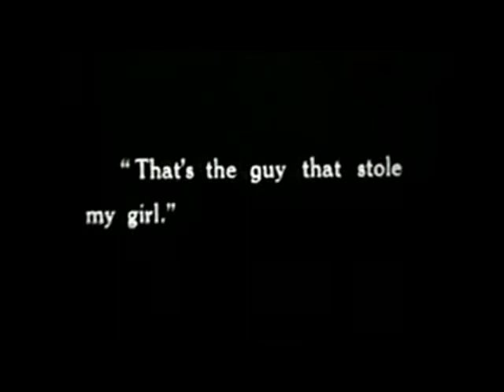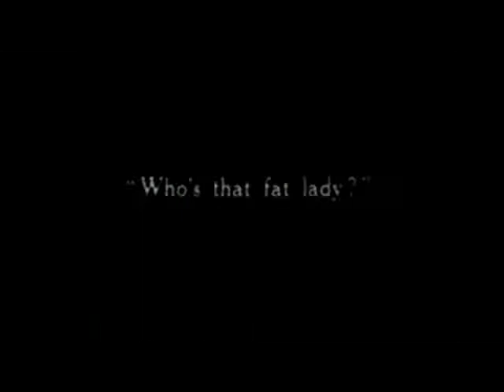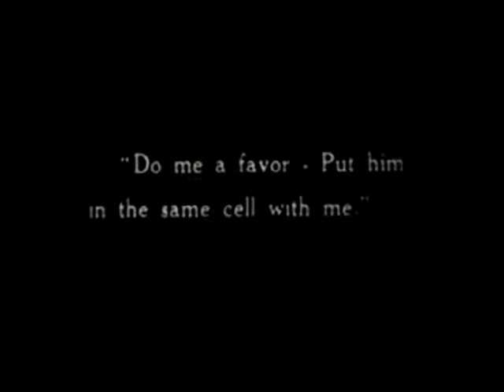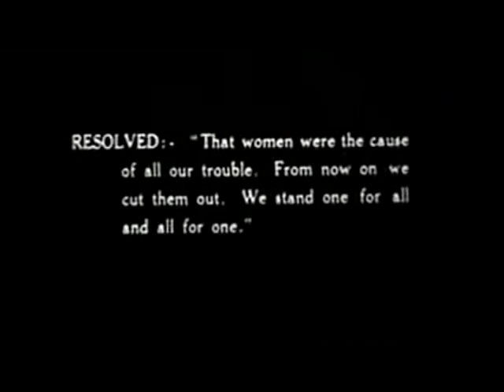Silent Film 2.avi